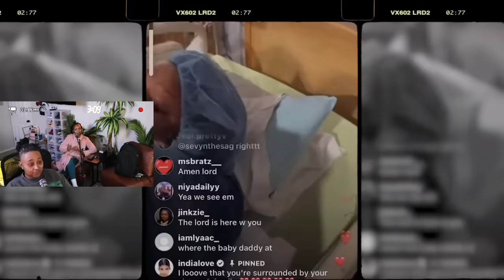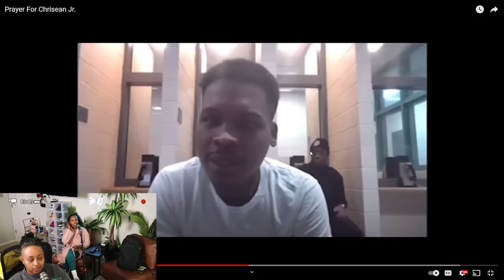Chrisean FINALLY dropped her song for Chrisean JR and her Brother is featuring 🔥🔥🔥